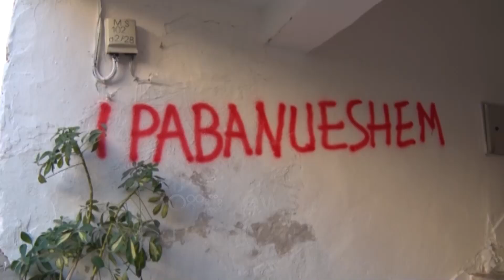Ora News - Bashkia Lezhë miraton buxhetin 2020, s'merr në konsideratë fondin për tërmetin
Bashkia e Lezhës nuk ka miratuar asnjë fond për rindërtimin e objekteve të dëmtuara nga tërmeti i 26 nëntorit në buxhetin e vitit 2020 që u miratua këtë të enjte. Ky vendim ngjalli kundërshtime nga një prej këshilltarëve, por kryebashkiaku i Lezhës tha se ata do të presin vendimin e qeverisë për ndarjen e fondeve.

Këshilli Bashkiak i Lezhës miratoi këtë të enjte buxhetin e vitit 2020 pa marrë në konsideratë fondin e rindërtimit për objektet e dëmtuara nga tërmeti i 26 nëntorit.

Në këtë buxhet nuk është parashikuar asnjë zë për rindërtimin, ndërsa ndërhyrjet do të jenë kryesisht si pjesë e zërave në fondin e shërbimeve publike.

Ky plan u kundërshtua ashpër nga këshilltari, Agustin Marku, i cili theksoi se bashkia kishte të gjithë kohën e mjaftueshme për të reflektuar mbi situatën.